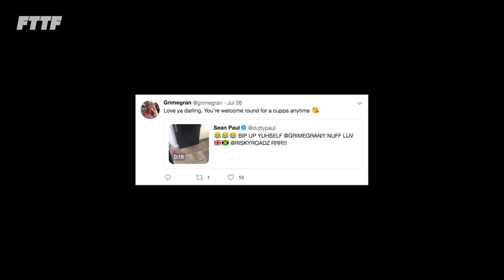GRIME GRAN - JAYKAE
Risky Roadz & FTTF present Grime Gran.

Margie Keefe a.k.a. Grime Gran is the grandmother of Grime legend Risky Roadz and Nan to the Grime scene. In this series, we'll see Margie joined by some of the biggest names in Grime for a cup of tea and a chat.

In this episode, Margie sits down with the O.G. Peaky Blinder, Birmingham's very own, Jaykae

Follow Margie on Instagram/Twitter: @grimegran